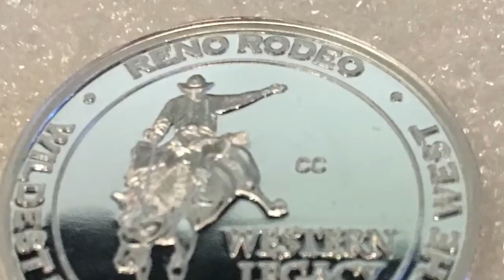Reno Rodeo Commemorative Medallion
The Nevada State Museum’s Coin Press 1 strikes the first of 2,000 medallions to commemorate the upcoming 100th year of the Reno Rodeo.